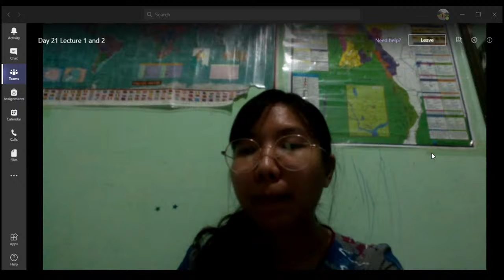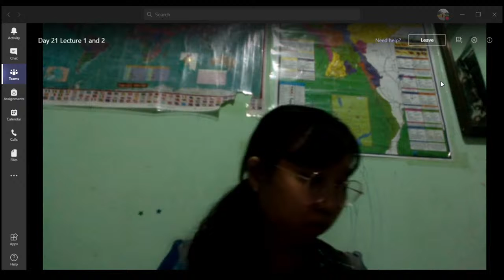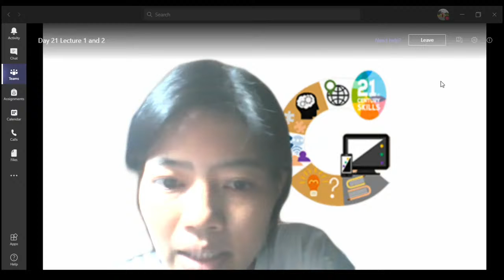Teacher education course Day 21 by Daw Su Myat Nandar Kyaw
Thursday lecture 7:00 pm
Instructor - Daw Su Myat Nandar Kyaw
Module - Child Protection